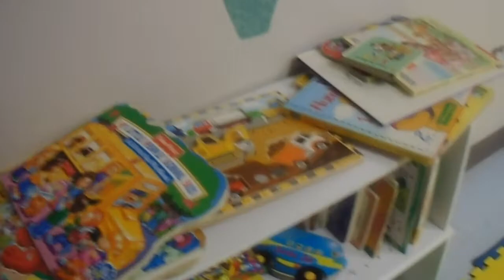Classroom Clean Out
It's that time of year where Classroom Clean outs are a thing...including toy purging.

Could you use a safe place to post sweaty selfies as well as keep track of your food on your weight loss or fitness journey? Join the group below.

Camera I use: Sony DSC-W800 Cyber-Shot